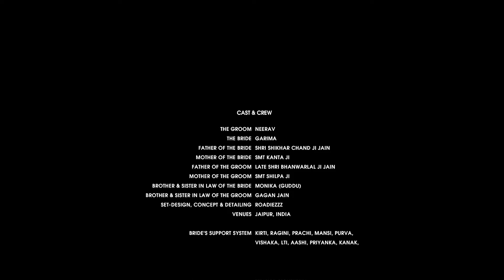Rajasthan Best Wedding Film 2018 | Neerav X Garima | Jaipur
Please watch in HD with volume turned up.

A WEDDSHOOTER production.